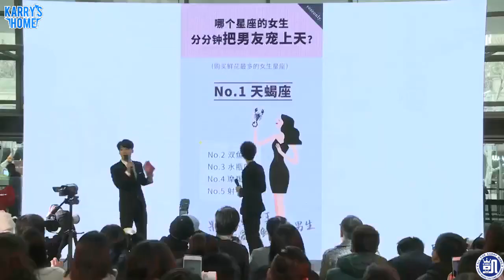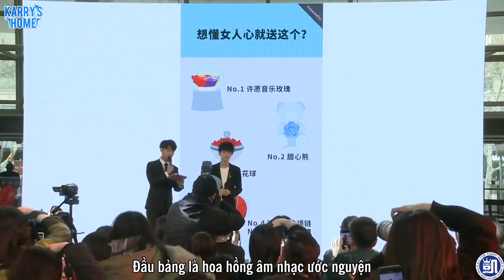[Vietsub] 190211 Vương Tuấn Khải tham dự họp báo roseonly, mở ra báo cáo tình yêu thành thị 2018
Vietsub: Nina
Encode: Meomeo

Cre: TFBOYS 王俊凱 個人頻道 KARRY WANG JUNKAI